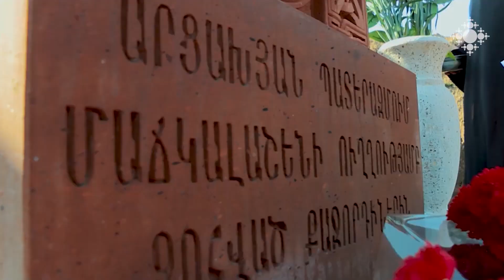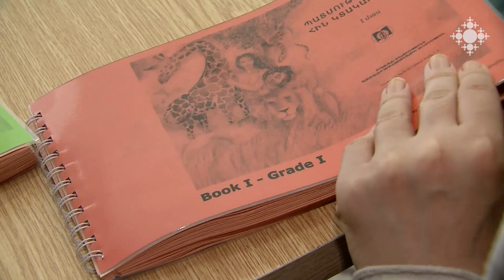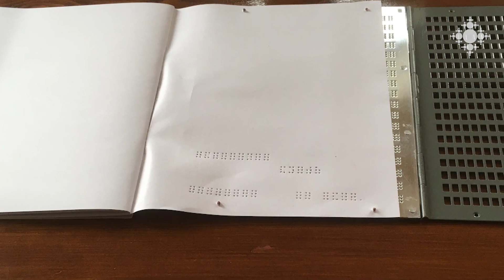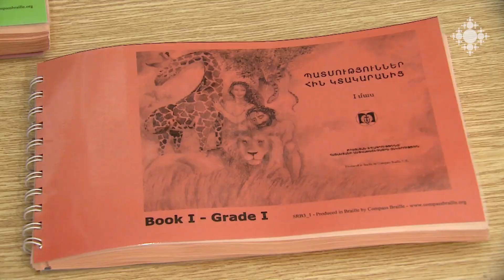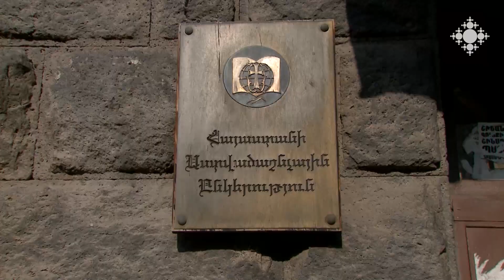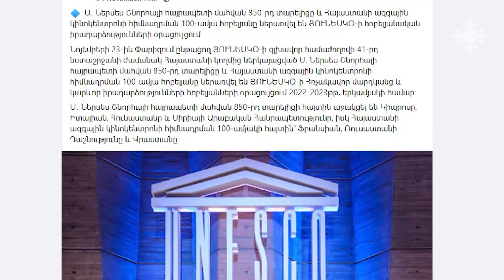Եկեղեցական կյանք 29.11.2021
Նորաօծ քահանաների 40-օրյա պահեցողությունը Մայր Աթոռում:
Ամարասի մոտակա հայկական դիրքում խաչքար է կանգնեցվել:
Բրայլյանան ընթերցանության դասընթաց պատերազմում տեսողությունը կորցրած զինվորների համար:
Սրբանկարչության դասեր Արտաշատի Սուրբ Հովհաննես եկեղեցում։
Ներսես Շնորհալի հայրապետի մահվան 850-րդ տարելիցը ՅՈՒՆԵՍԿՕ-ն ընդգրկել է Հռչակավոր մարդկանց և կարևոր իրադարձությունների օրացույցում։
Երուսաղեմի Սրբոց Հակոբյանց միաբանության անդամներն ու վարժարանի սաները ուխտագնացությամբ այցելել են Փիլիպոսի աղբյուր:
Արցախի Շոշկավանքի Սուրբ Աստվածածին եկեղեցում թեմակալ առաջնորդ Վրթանես եպիսկոպոս Աբրահամյանի ձեռամբ սրբապատկեր է օծվել, մատուցվել է պատարագ:
Բուխարեստում ոգեկոչել են Արցախյան 44-օրյա պատերազմում զոհվածների հիշատակը։